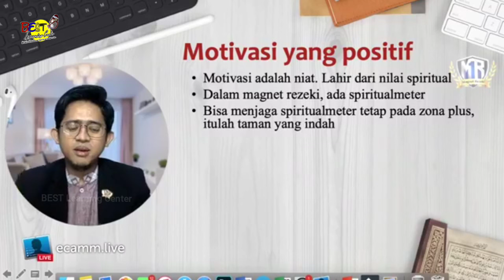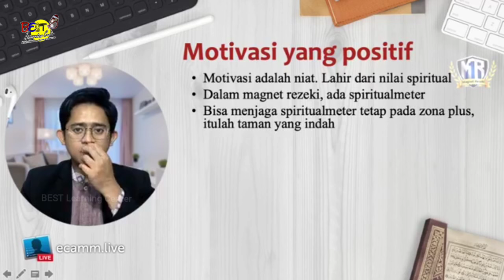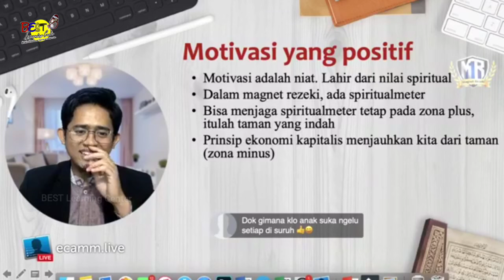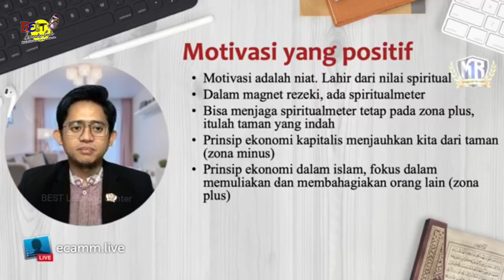The Power Of Positive Motivation Magnet Rezeki - dr Fikri Hamdi CTMR Magnet Rezeki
Semakin Tenang Semakin Ajaib
Duduk Diam Rezeki Datang
Jalan Keajaiban